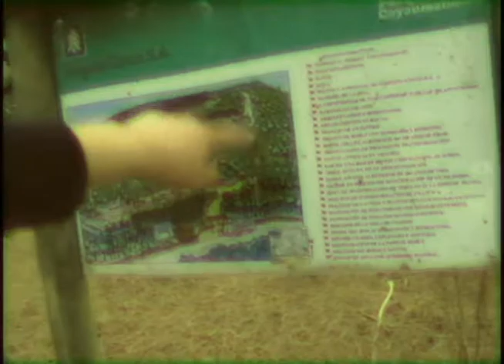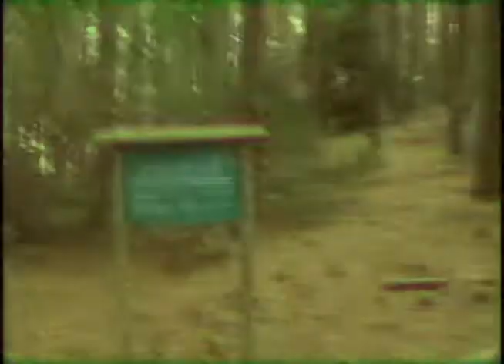Inspiration | Florida - Subterranean Homesick Blues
July 2012

Song by Bob Dylan - Subterranean Homesick Blues